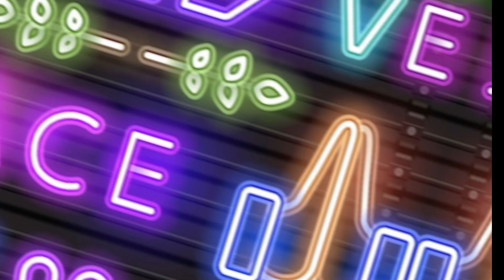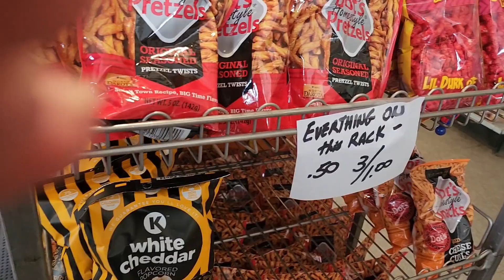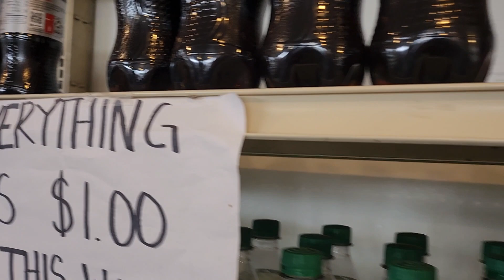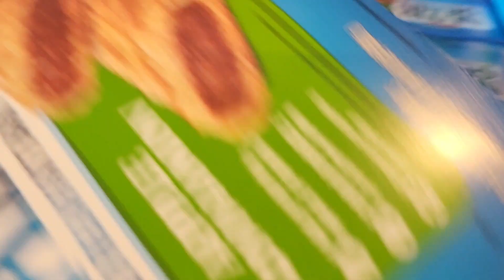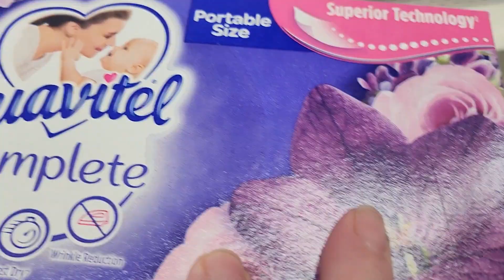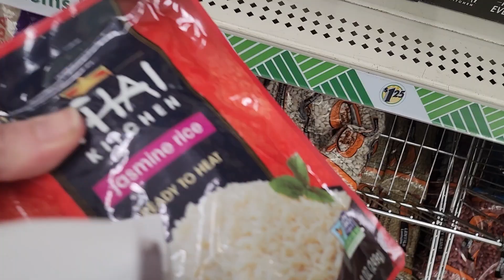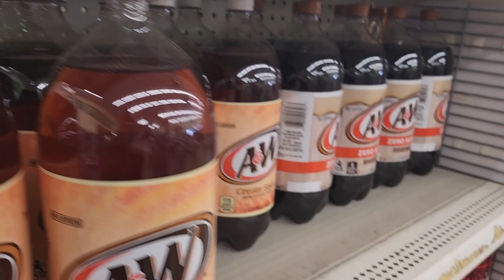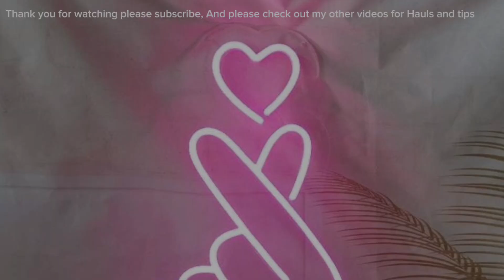Shopping haul week 3/11/23 Bargain store and dollar tree.